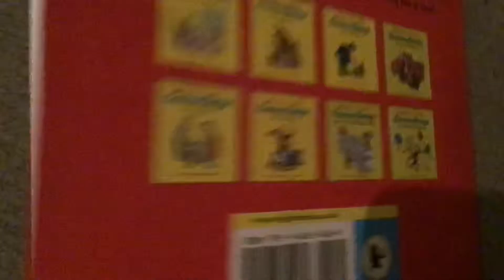Curious George catches a train